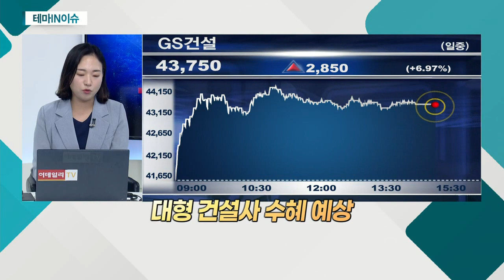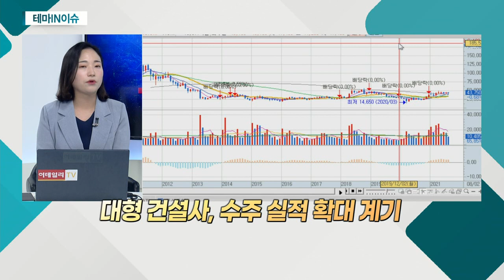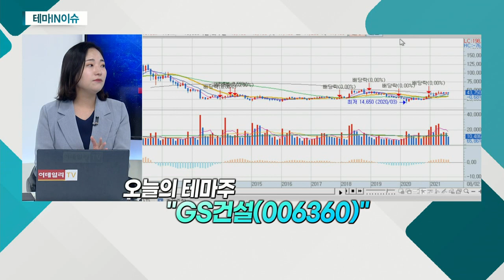GS건설(006360)... 정부, 공공재개발 중심 재개발 규제 완화_테마IN이슈 (20210830)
- 증권가, 비중 확대 리포트 제시
- 정부, 공공재개발 중심 재개발 규제 완화
- 대형 건설사 수혜 예상
- 의왕ㆍ안산ㆍ군포 등 신도시 건설 계획 발표
- 대형 건설사, 투자심리 완화